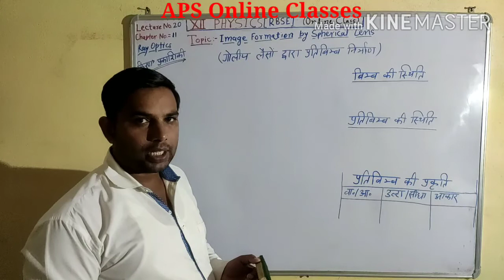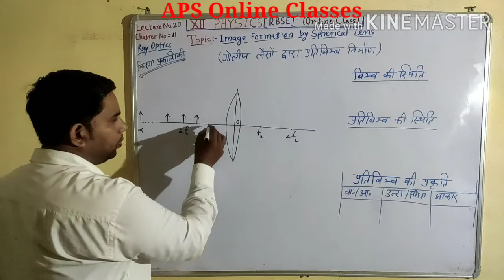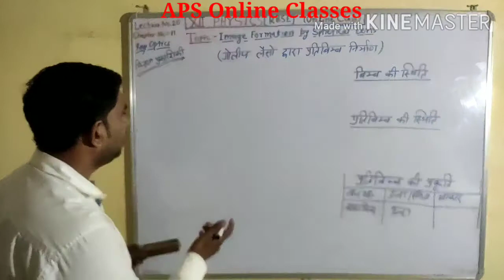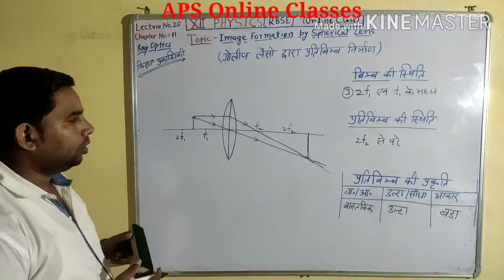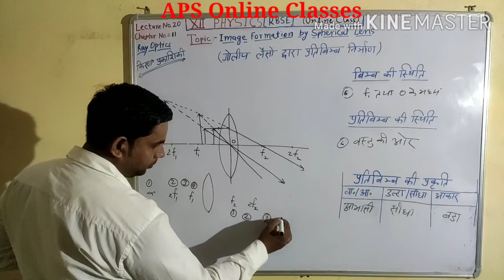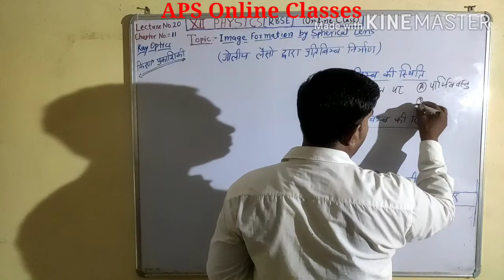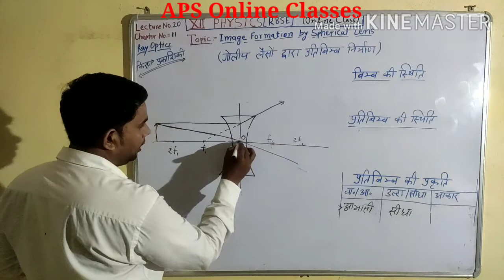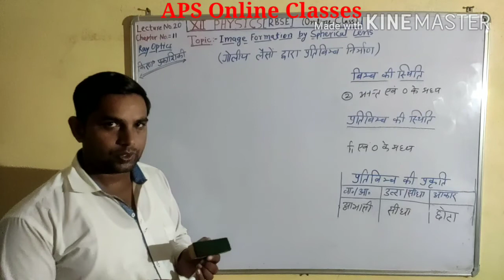Class XII Physics By Arshad Sir 26 August